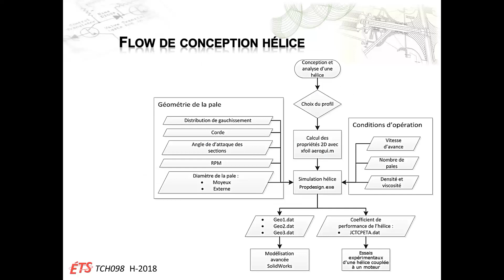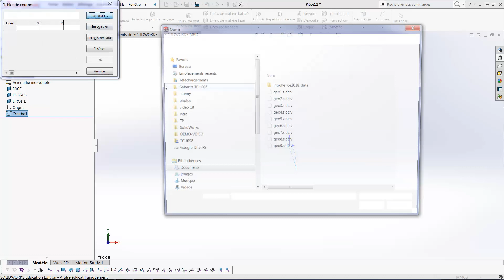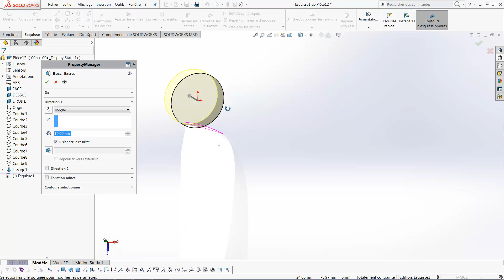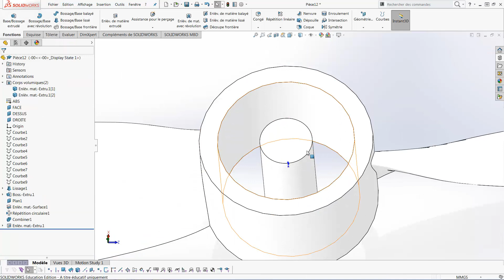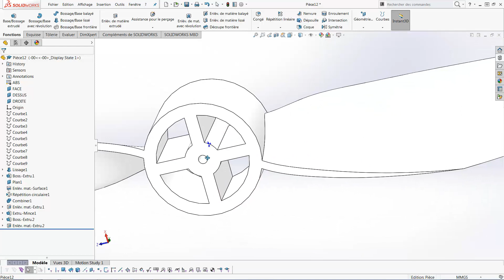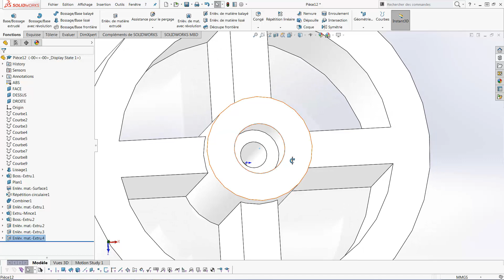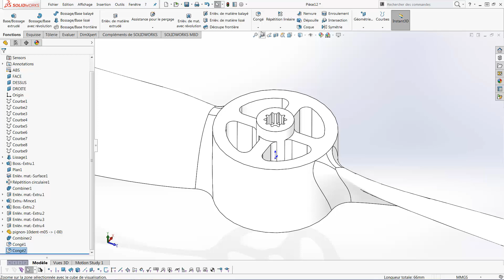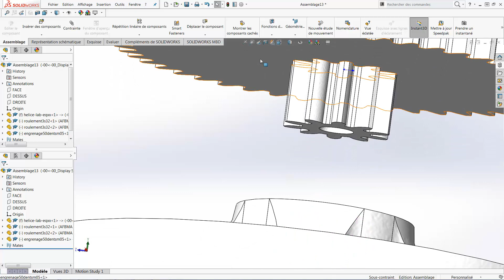TCH098 Modélisation d'une hélice 2018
Modélisation d'une hélice pour le projet d'aéroglisseur de H2018